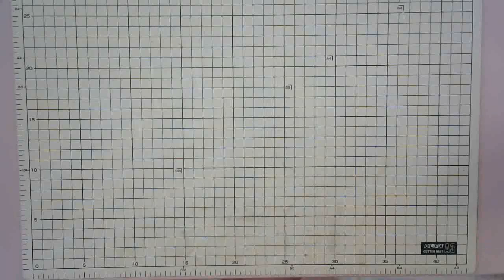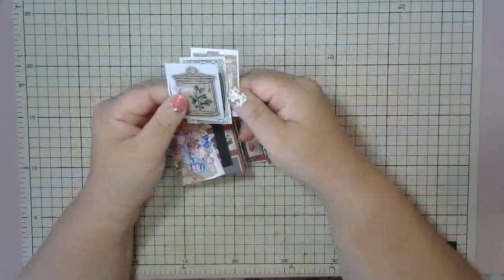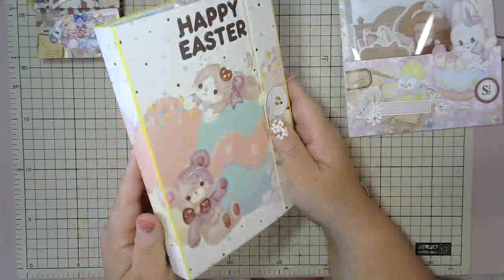【プレゼント企画】2,000人登録記念感謝💖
応募は締め切りました。

こんなマイペースチャンネルを登録してくださった方が2,000人にもなりました。ありがとうございます。

そこでこの節目に感謝の気持ち話込めてプレゼント企画をします。

★応募条件★
　日本在住の方

★応募方法★
　応募フォームにて（入力漏れはエントリー無効）

★応募期間★
　この動画がアップされてから4月3日（日）21時まで

★応募人数★
　合計20名様
　　A賞　1名様
　　B賞　2名様
　　C賞　17名様